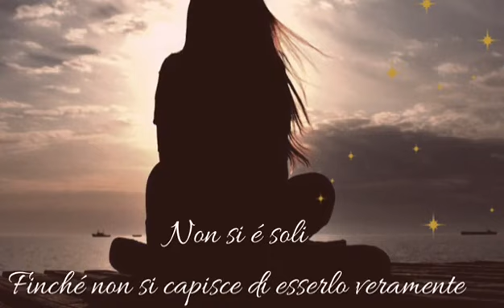La storia di Francesca - Chiesa Apostolica Volpiano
Francesca si racconta, attraverso gli alti e bassi, le difficoltà, la solitudine che ha provato durante l'adolescenza, ma racconta anche di quanto Dio sia sempre stato li, pronto a consolarla e a comprenderla, e di come grazie al Suo amore la sua vita sia cambiata.